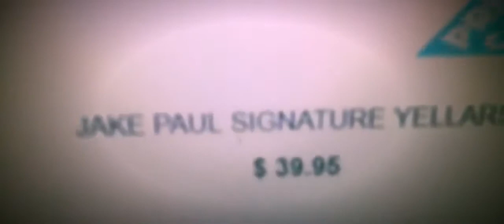R3DDI3 DAY BRO OFFICIAL MUSIC VIDEO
A fun little song i made a while back